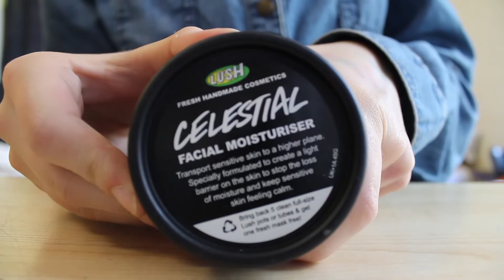(unrepresentative) Day in the Life!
A vlog of my 27th April including a trip to uni, shopping, a film screening, and the theatre!
The editing is a bit of a mess, sorry, I had to do it in about 2 hours. No idea what's going on with the visual/audio at the end. But yeah hope it's not awful! And most importantly it took me big steps in getting over my fear of vlogging in public.

Follow me AND validate me, it's a 2 for 1!